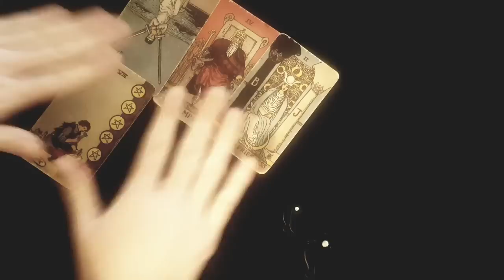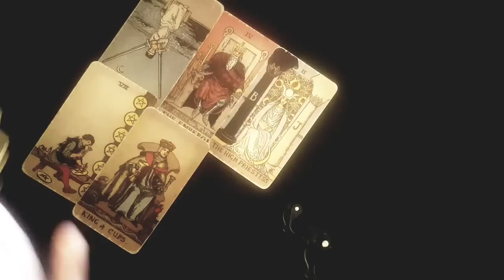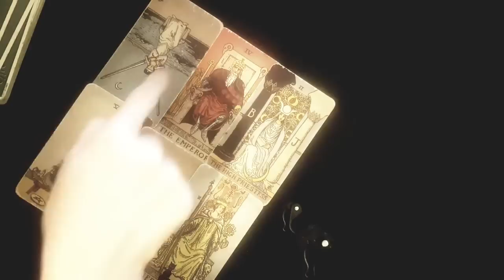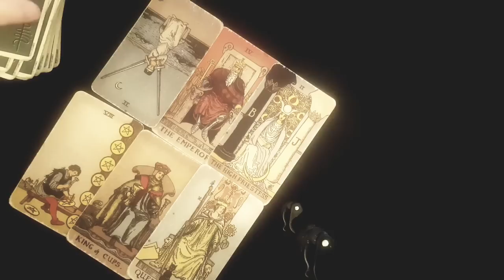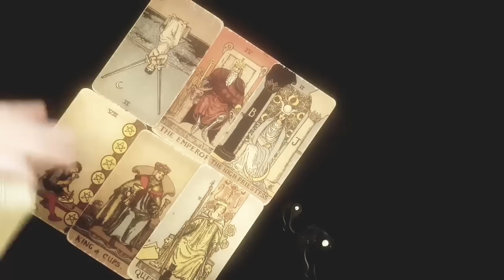LEO ~THIS PERSON HAS DONE A LOT OF THINKING & WANTS YOU BACK DESPERATELY! 🖤🌙Mid June 2022 Tarot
Thanks for tuning into watch your zodiac's Mid June Tarot Reading